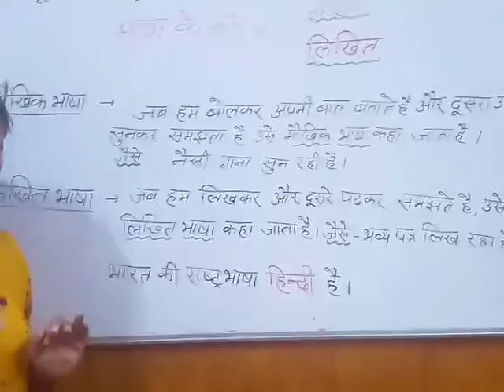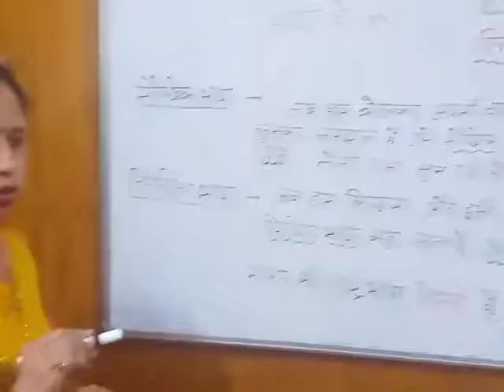कक्षा- 4 / विषय- हिन्दी (व्याकरण)/ उप-विषय-भाषा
कक्षा- 4
 विषय- हिन्दी (व्याकरण)
 उप-विषय-भाषा
By Asha Gupta Mam